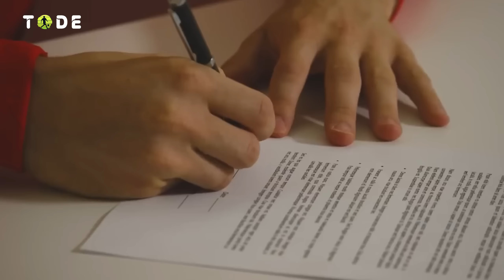10 jogadores que LUTAM PELA SOBREVIVÊNCIA!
➡️ Aqui tem uma lista de 10 jogadores que não começaram muito bem na temporada e estão lutando para se manter nos seus clubes. Será que eles tem futebol para se manter ?